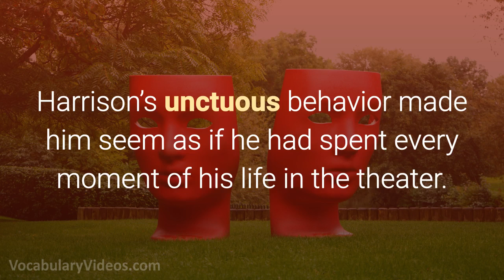Learn English Dictionary Words - UNCTUOUS - Meaning, Vocabulary Lesson with Pictures and Examples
What does Unctuous mean? Learn the meaning of Unctuous as we define this advanced vocabulary word with a simple definition, pictures, example sentences, English pronunciation and audio.

Unctuous definition: not expressing true feelings

Examples of Unctuous in a sentence:

1. His impression of the president was unctuous and poorly done.

2. When Janice walked into her party, she pretended to be surprised with an unctuous performance.

3. Harrison’s unctuous behavior made him seem as if he had spent every moment of his life in the theater.

4. Because she wanted to borrow his car, Sarah gave her father unctuous praise.